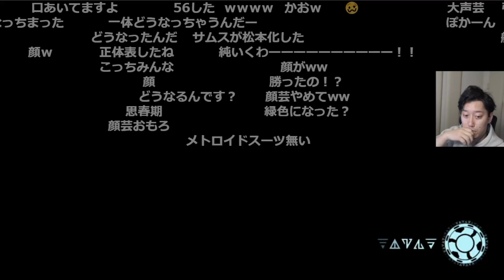サムスの結末に言葉と表情を失ってしまう布団ちゃん【2021/10/29】